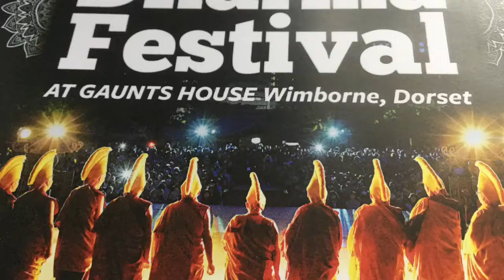Dharma Festival Gaunts House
Weds 11th-Sun15th July Dharma Festival